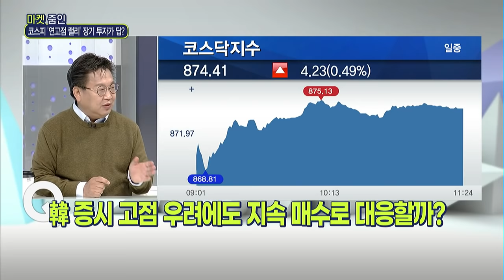[마켓줌인]존리대표 "코리아 프리미엄 시대 열린다" / 머니투데이방송 (증시, 증권)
11/23 이슈&뷰 11

출연 : 존리 / 메리츠자산운용 대표

Q. '동학개미·주린이' 열풍… 투자 열기 최고조?
Q. 韓 증시 고점 우려에도 지속 매수로 대응할까?
Q. 코리아 디스카운트, 질 낮은 기업 거버넌스 탓?